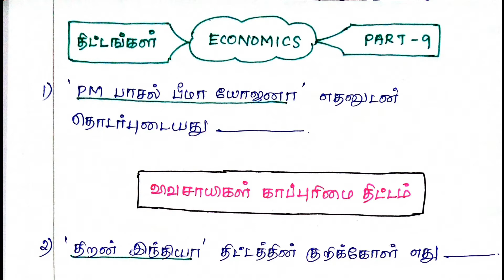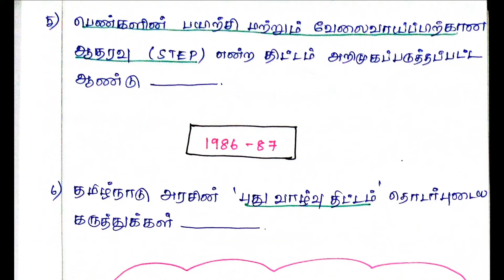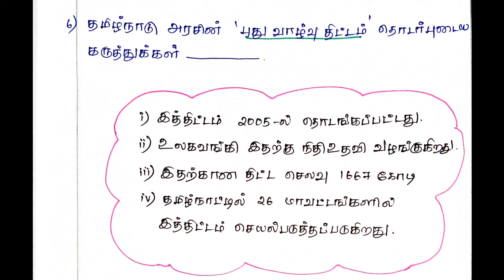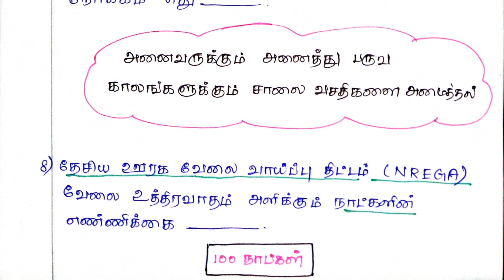திட்டங்கள் -PART 9| Previous year Questions | ECONOMICS | TNPSC |GROUP 1| GROUP 2 |GROUP 4